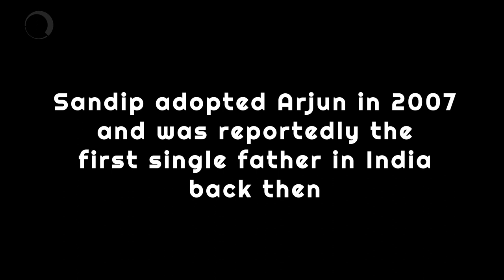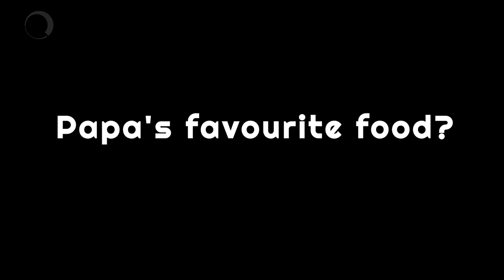This Mother’s Day – A Father’s Story | Happy Mother's Day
Sandip Soparrkar shares his heart-warming journey with his son, and goes on to share his experience of playing the role of both the parents on this Mother's Day.

Make My Day is a thoroughly fun & entertaining lifestyle video directory on fashion, beauty, grooming, travel, food and many more topics.

Want to feature your videos on our show?! Have tips on beauty and fashion you feel you must share?!

Join the Noiz Network. today!